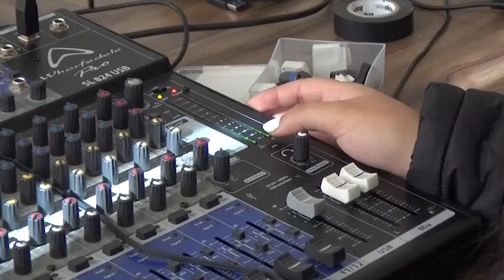NOTA Liceo Manuel Montt presenta Canal Online 17 05